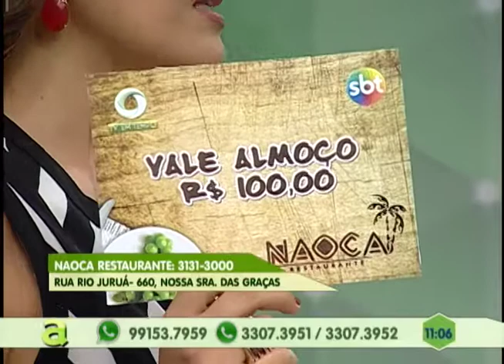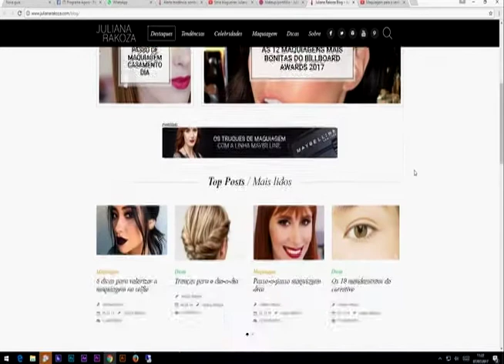Maquiadora Juliana Rakoza irá ministrar workshop em shopping de Manaus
01º BLOCO AGORA 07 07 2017 - Maquiadora Juliana Rakoza irá ministrar workshop em shopping de Manaus